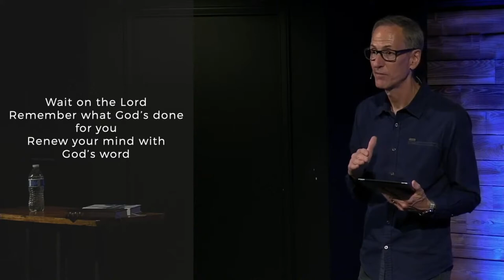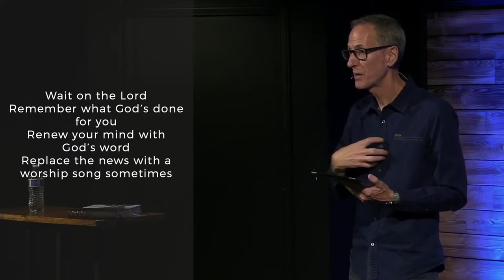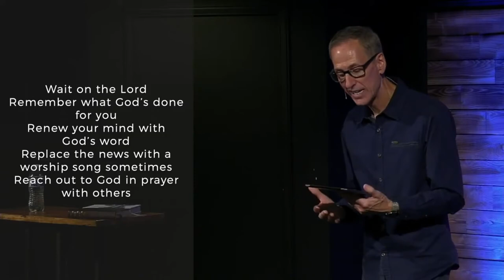August 29 - Wait on the Lord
This past year and a half has been HARD. We have faced so many challenges in our lives and in our world that it's safe to say that we're FRUSTRATED. But what do we do in times like these? In whom do we place our trust? Pastor Ghryn explains that when we actively trust in the Lord, HE will renew our strength.